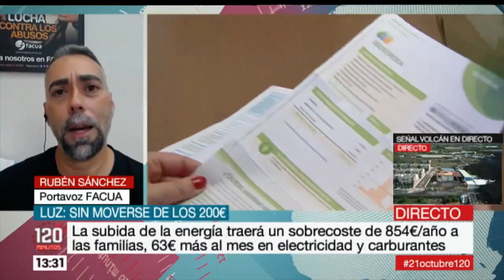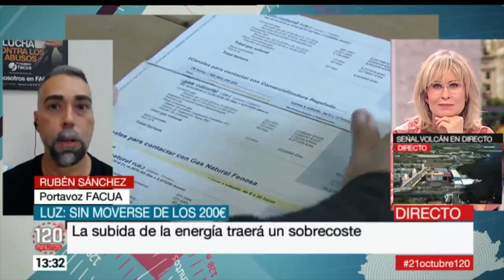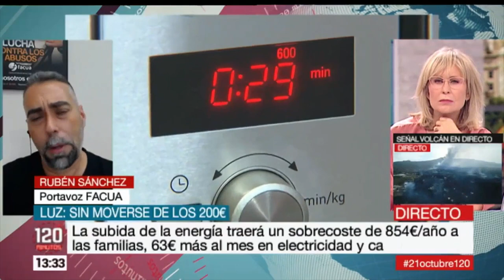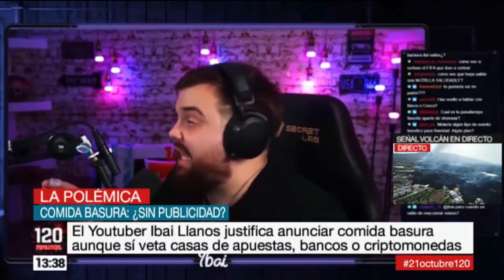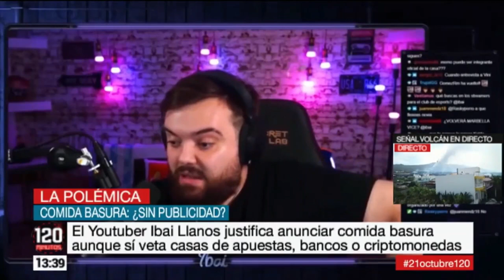Rubén Sánchez: "Ribera sigue pidiendo empatía a las eléctricas en lugar de cumplir sus compromisos"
El secretario general de FACUA-Consumidores en Acción, Rubén Sánchez, ha intervenido este jueves 21 de octubre en el programa 120 minutos, de Telemadrid, para hablar sobre el precio de la luz, la publicidad de la comida basura y las comisiones bancarias.